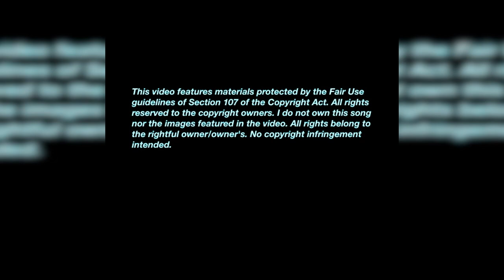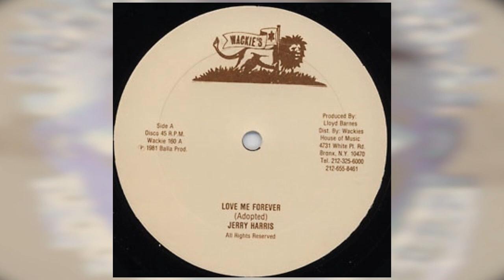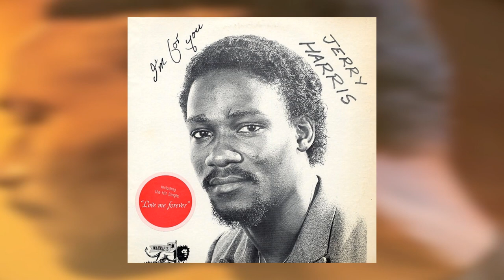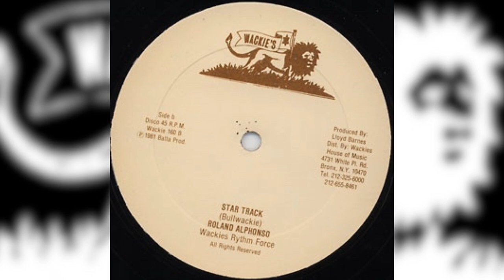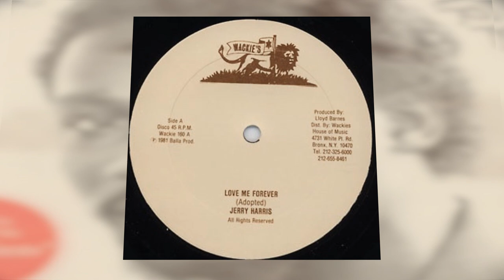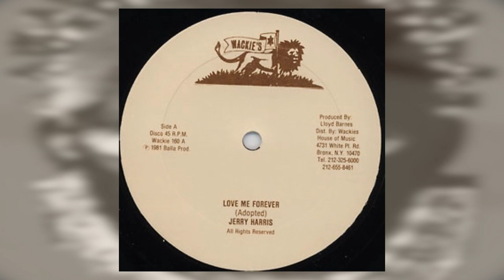Jerry Harris "Love Me Forever", Roland Alphanso "Star Track"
Tracks from a Wackie's 12".
Classic tune in a Wackies style.